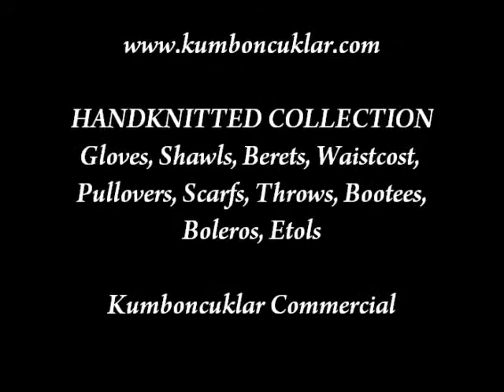Handknitted Bolero Etol Shawl Scarf Collection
Kumboncuklar is now presenting its winter handknitted collection. Handknitted bootees, shawls, scarfs, throws, etols, boleros, jumpers, pullovers, glovers and many more are now possible in Kumboncuklar taki tasarim. You can also find beads handicraft items on our web site.